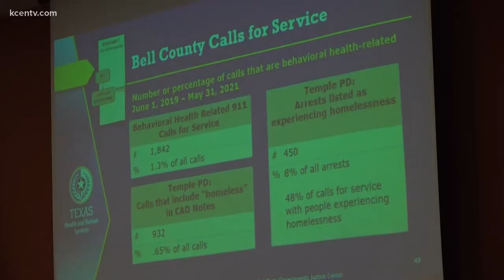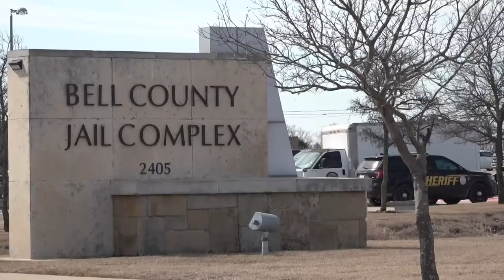Bell County $3 Million Diversion Expansion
Bell County has set aside $3 million to fund and design a Diversion center, 6 News Anchor Jasmin Caldwell with more.